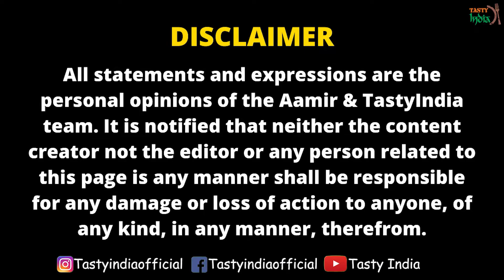BREAKFAST UNDER 50 Rs In DELHI | Chole Puri in Kalkaji | Gupta Ji Chole Puri Bhandar | TastyIndia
I try one of the best Chole Puri in Kalkaji in just Rs.50 only with 6 puri and chole with Raita. It's almost 35yres old kart and the tase of their Chole Puri was too Good and Dahi Raita was so creamy and delicious. timming 7am to 3pm everyday. this can be the best breakfast under Rs.50 only/-

Restaurant Name: Gupta Ji Chole Puri Bhandar
Address: Gali Number 3 Kalkaji Main Road.

Credit
🎤 Host: Aamir
🎬 Director: Aamir
🎞️ Editor: Aamir
-- Tasty India production ---